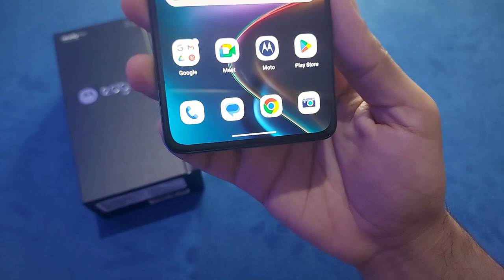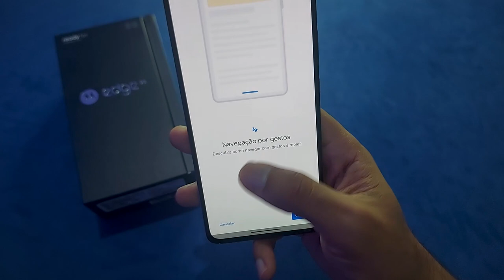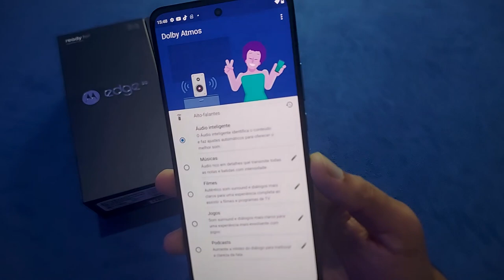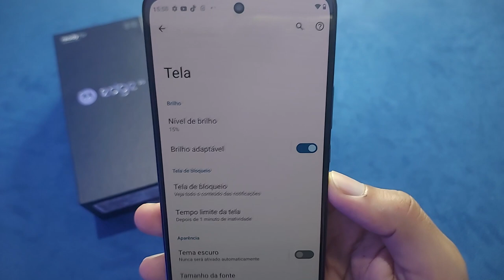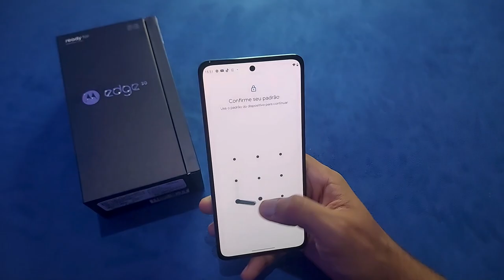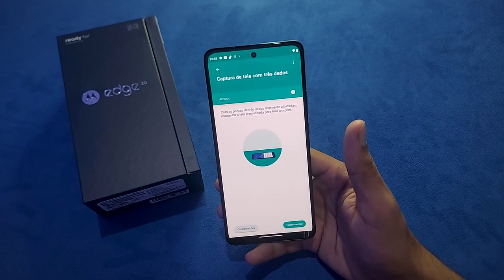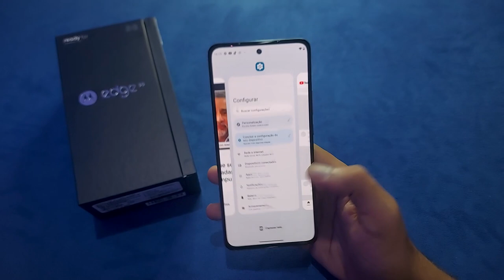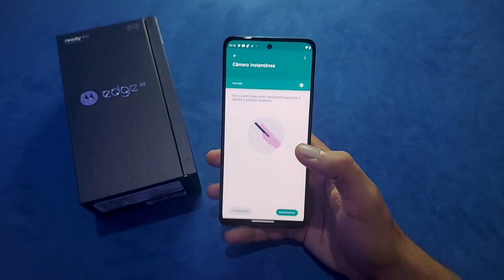MELHORES Dicas e Truques Moto Edge 30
💖 Moto Edge 30 ➽

✅Até 1800

✅Até 2000

✅Até 2500

✅Até 3400

✅Até 4500

00:00 Introdução
00:22 Colocar / Retirar Botões
01:54 Modo Noturno
02:22 Dolby Atmos
03:00 Brilho Adaptável
03:48 Ativar NFC
04:17 Impressão Digital
05:55 Captura de Tela
06:41 Dica Importante!
07:04 Tela Dividida
07:43 Câmera Instantânea